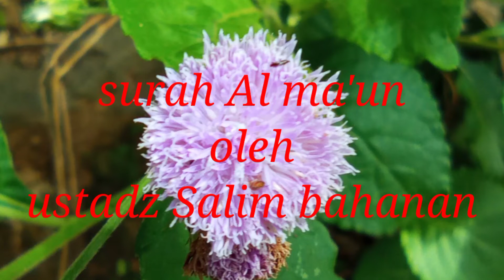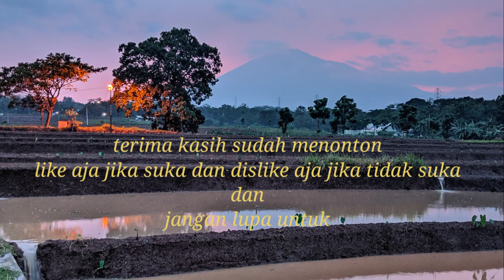Salim Bahanan || surah al maun || murottal merdu || bacaan sholat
salim bahanan bacaan al quran surah al maun.
bacaan surah pendek untuk hafalan anak anak dan juga sebagai bacaan merdu pengantar tidur
nantikan bacaan surah yang lainya ya.
terima kasih kepada @SalimBahananofficial